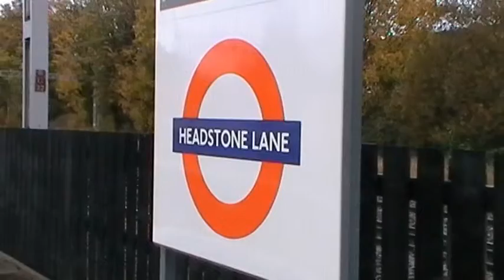British overground train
This train runing in North  west london area.